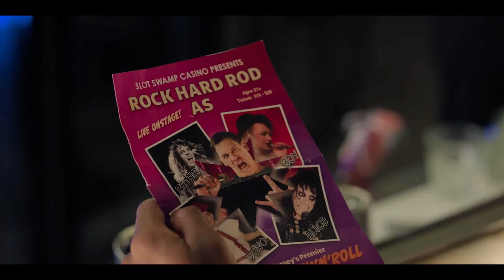RICKY STANICKY Official Trailer (2024) Zac Efron, John Cena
Twenty years after creating the imaginary Ricky Stanicky, three childhood friends still use the nonexistent pal as a handy alibi for their immature behavior. When their spouses and partners get suspicious and demand to finally meet him, the guilty trio decides to hire washed-up actor Rod to bring him to life. However, when Rod takes his role of a lifetime a little too far, they begin to wish they never invented Ricky in the first place.